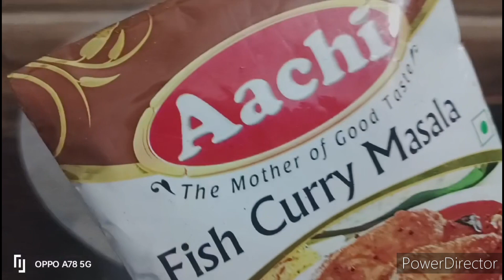କଡେଇ// ମାଛ ତରକାରୀ// ଜେଜେମା ହାତ ରୋସେଇ ପୁରା ନୂଆ ପ୍ରକାର ରେସେଇ ଖାଇଲେଛାଡିପାରିବନି